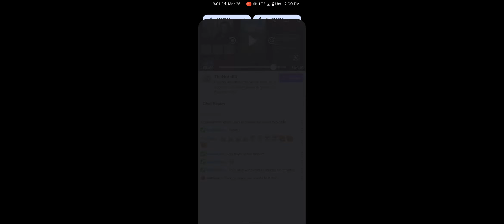"Who taught this guy to team build!"